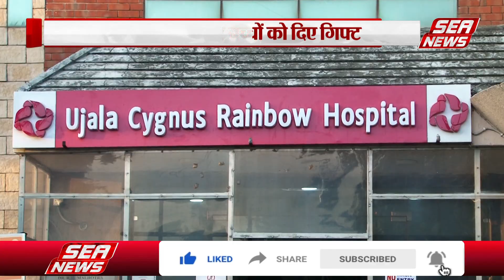Ujala Cygnus Rainbow Hospital : रेनबो आईवीएफ और स्मृति संस्था ने बांटी खुशियां | Deepawali |Sea News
उजाला सिग्नस रेनबो हॉस्पिटल, रेनबो आईवीएफ और स्मृति संस्था ने शनिवार को दीपावली की खुशियां इन बच्चों के साथ मनाईं। बच्चों ने डांस और गाना गाकर धमाल मचाया। सभी को ढेर सारे गिफ्ट दिए गए।